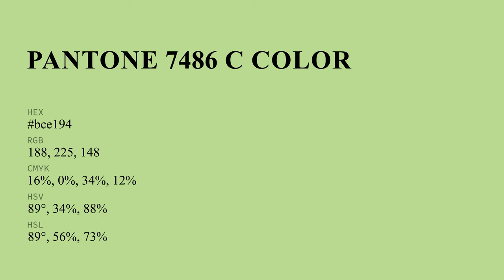color bce194 hex color - Green color - Cool color bce194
What color is ? bce194 hex color - Green color - Cool color bce194

Hex bce194 Color Code is also known as color.

Hex bce194 Color code in RGB color code model is created after adding 73.73% red color, 88.24% green color and 58.04% blue color.
Hex bce194 Color code in CMYK color (process color) code model is generated after subtraction of 16% cyan, 0% magenta, 34% yellow and 11% black.